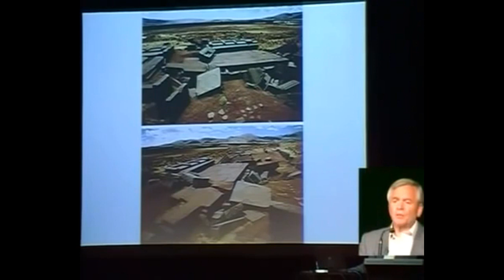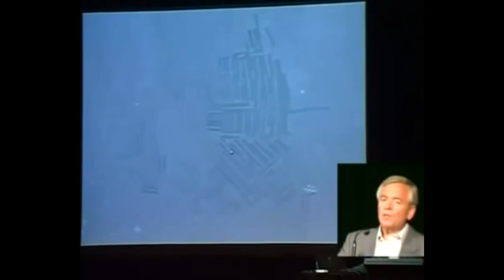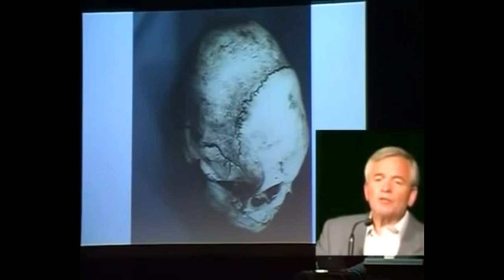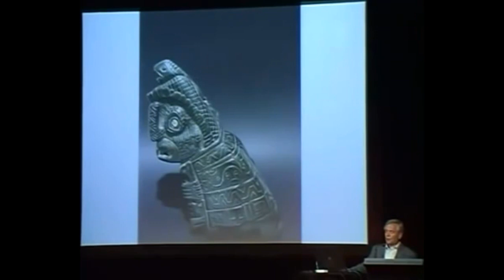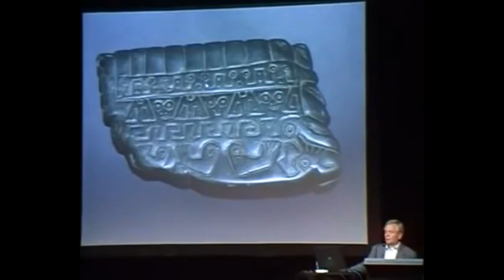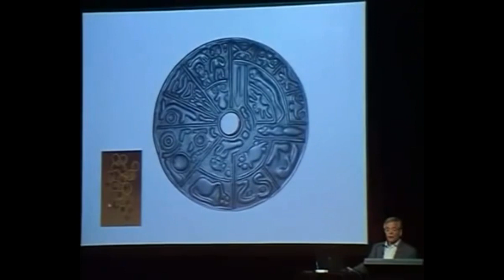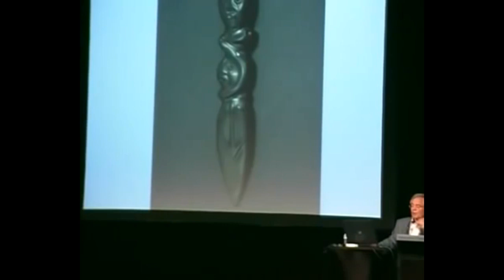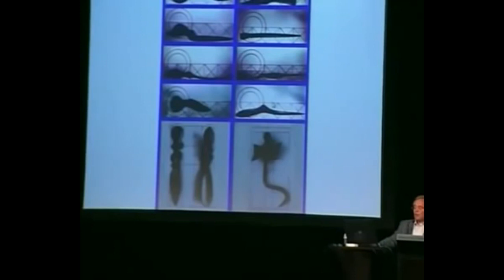Strange Artefacts Part - 2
Klaus Dona.